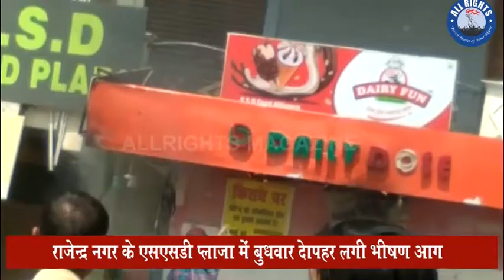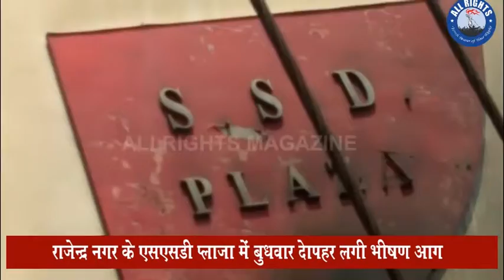Bareilly News : राजेंद्र नगर के एसएसडी प्लाजा में बुधवार दोपहर भीषण आग लग गई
बरेली, जेएनएन। राजेंद्र नगर के एसएसडी प्लाजा में बुधवार दोपहर भीषण आग लग गई। बिल्डिंग में मौजूद लोग अपनी जान बचाने के लिए टेरिस(छत) की ओर दौड़ पड़े। जबकि पूरी बिल्डिंग को आग की लपटों ने अपनी चपेट में ले रखा है। घटना से दुकानदारों में खलबली मच गई। बिल्डिंग के बेसमेंट में बनी दुकानों के शटर बंद कर दुकानदार भाग निकले।

करीब एक बजे के आसपास की घटना बताई जा रही है। तब से अब तक बिल्डिंग आग का गोला बनी हुई है। सूचना पर चीता मोबाइल मौके पर पहुंच गई है जबकि फायर ब्रिगेड का अब तक कोई पता नहीं है। आग की वजह से बिल्डिंग के शीशे टूट-टूटकर सड़क पर गिर रहे हैं। आग की तेज उठती लपटों और धुएं की भारी गुूबार से पूरे एरिया में दहशत फैली है। इसके अलावा बिल्डिंग के अंदर से धमाके की आवाज जोर-जोर से आ रहीं हैं।

पौन घंटे बाद पहुंची फायर ब्रिगेड
घटना के करीब पौन घंटे बाद फायर ब्रिगेड पहुंची। बिल्डिंग की आग बुझाने का काम चल रहा है। फिलहाल, अभी तक किसी के हताहत होने की कोई सूचना नहीं है। फायर ब्रिगेड अब बिल्डिंग के अंदर के हिस्से की आग बुझाने में डटी हुई है। वह छत पर फंसे लोगों को बचाया जा रहा है।